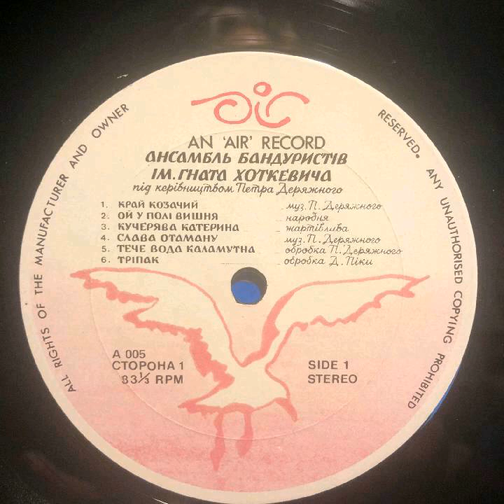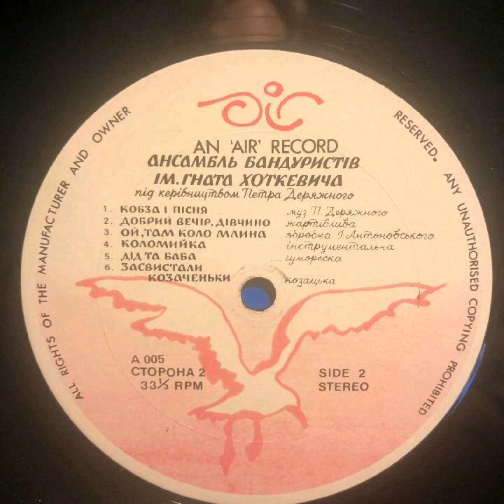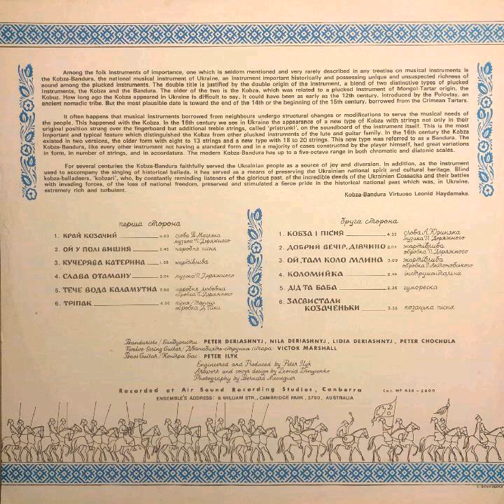Ансамбль ім. Гната Хоткевича – Кобза і пісня (LP 1978)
Допомогти проекту "Золотий фонд української естради", нашому каналу і Радіо Українська Пісня

1978, ASR – 2600 (LP) Ансамбль бандуристів ім. Гната Хоткевича – Кобза і пісня / Hnat Khotkevych Ukrainian Bandurist Ensemble – Bandura and Song
1. Край козачий (муз. П.Деряжного, сл. В.Масляка)
2. Ой у полі вишня (народня пісня)
3. Кучерява Катерина (жартівлива)
4. Слава Отаману (муз. П.Деряжного)
5. Тече вода каламутна (народня любовна, обробка П.Деряжного)
6. Тріпак (пісня/танець, обробка Д.Піки)
7. Кобза і пісня (муз. П.Деряжного, сл. А.Юриняка)
8. Добрий вечір, дівчино (жартівлива, обробка П.Деряжного)
9. Ой, там коло млина (жартівлива, обробка І.Антоновського)
10. Коломийка (інструментальна)
11. Дід та баба (гумореска)
12. Засвистали козаченьки (козацька пісня)

Бандуристи: Петро Деряжний, Ніла Деряжна, Лідія Деряжна, Петро Чокула
Дванадцятиструнна гітара: Віктор Маршал
Контрабас: Петро Ілик
Звукорежисер і продюсер: Петро Ілик
Художник і дизайнер обкладинки: Леонід Денисенко
Фотограф: Bernard Messequer
Recorded at Air Sound Recording Studios, Canberra, Australia
Ensemble’s address: 6 William str., Cambridge Park, 2750, Australia